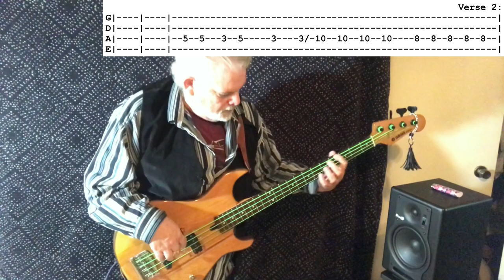You Look Good - Lady Antebellum - Bass Cover with Tabs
I've received a couple of requests to tab this one, so here is my interpretation.